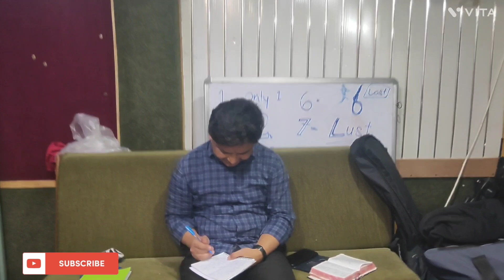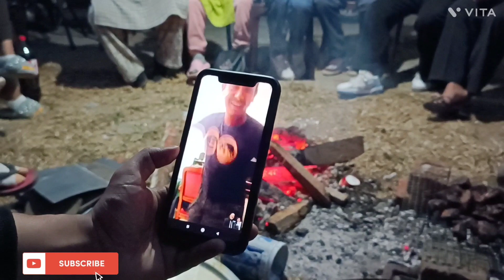31st December 2023 Celebration 🎉 Christ Centered Church Siliguri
31st December 2023 Celebration 🎉 Christ Centered Church Siliguri